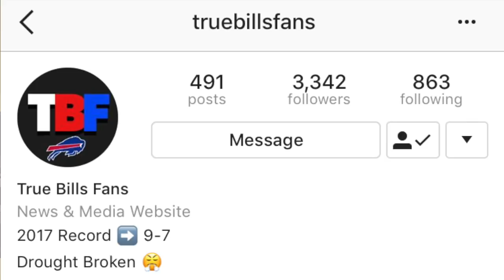What is the Plan for the Buffalo Bills at Wide Receiver? || Draft Discussion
What is the Plan for the Buffalo Bills at Wide Receiver?
 I give my top 10 Wide Receiver Prospects in the 2018 NFL Draft and talk about what the Buffalo Bills should do as far as Wide Receiver going into next season.